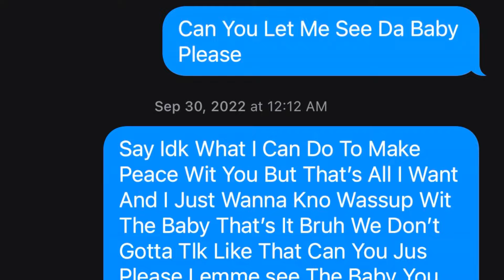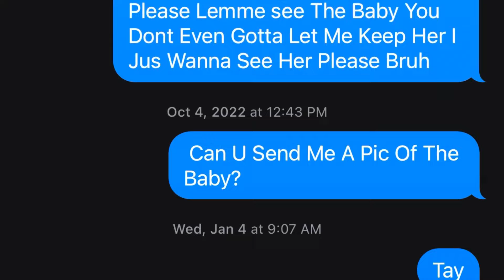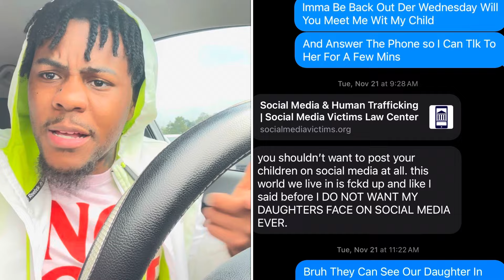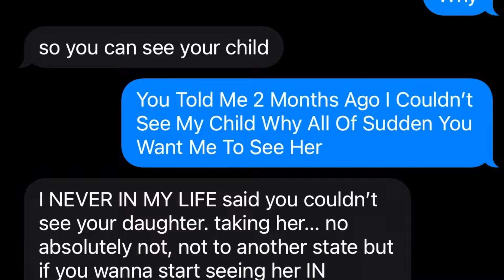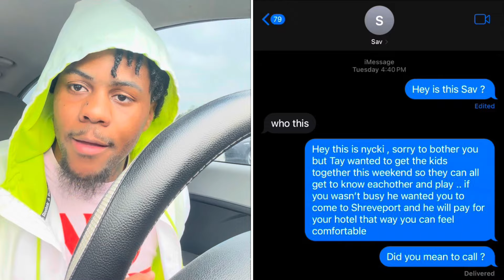I’m Done Being Nice *IM EXPOSING THE TRUTH*😡